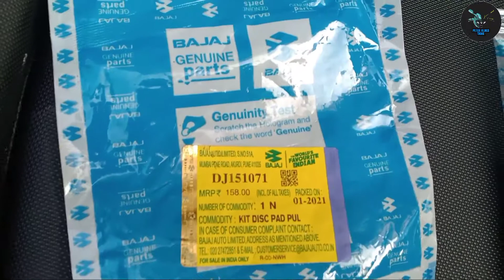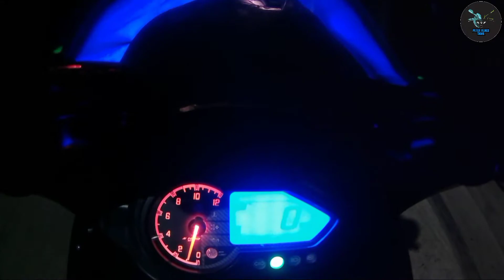Bajaj Pulsar 220F Disc Pads Change | Peter Vlogs Tamil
Buy That Company Item From Any Company That Has Your Vehicle...

Pulsar 220F Disc Pads Buying Link *Amazon*

Pulsar 220F Disc Pads Buying Link *Flipkart*